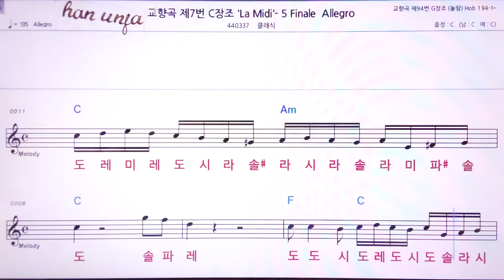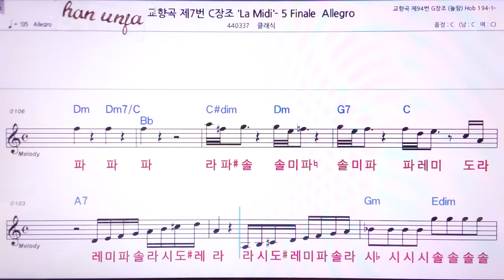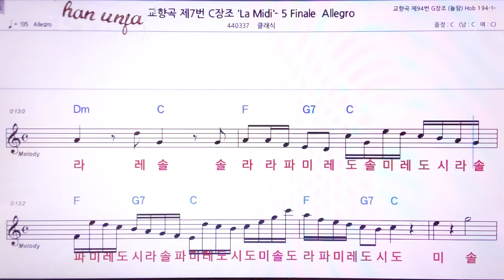💖교향곡 7번 c장조Allegro 👍MR,노래방, 악보, 코드,Karaoke With Sheet Music